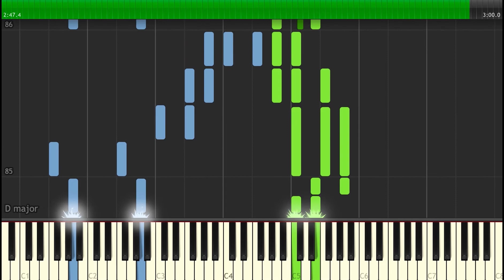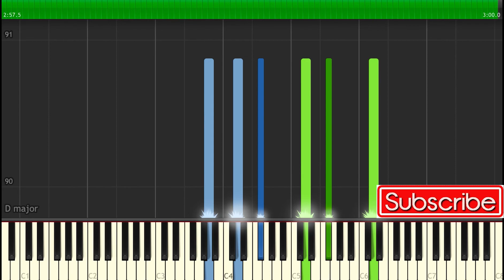Uefa Champinons League Anthem | Sheet & Synthesia Piano Tutorial by James Morrison BCN